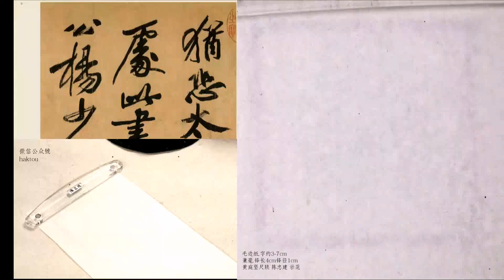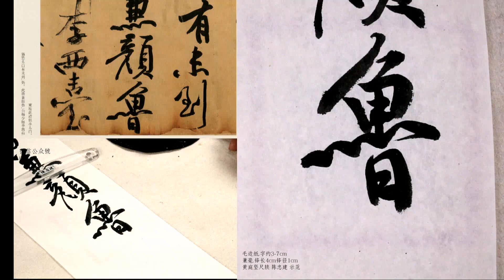寒食帖跋02此書兼顏魯公、楊少師、李西臺